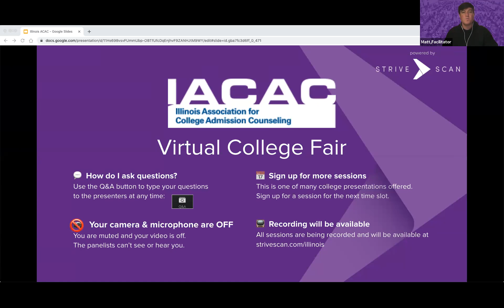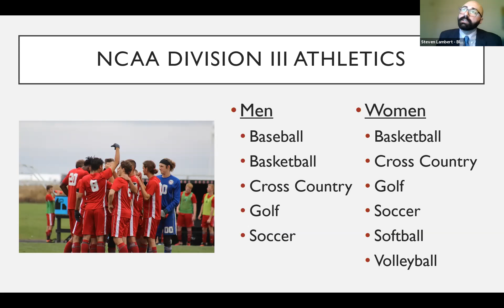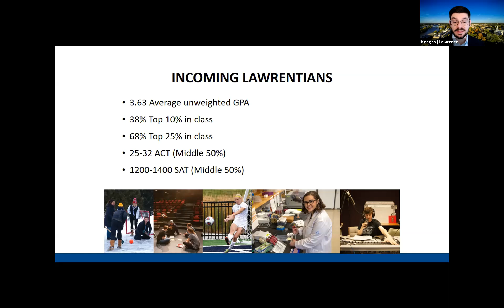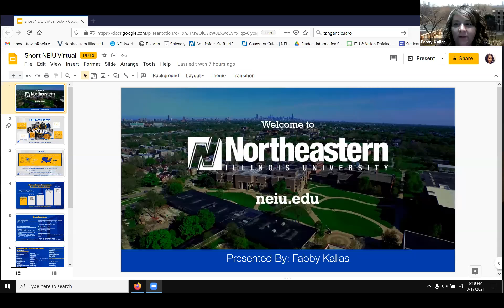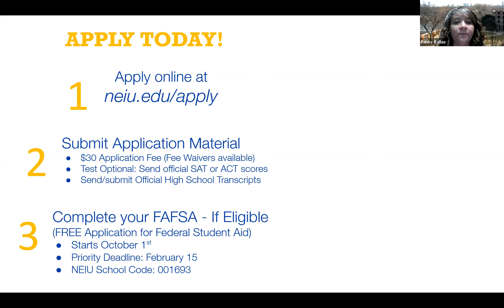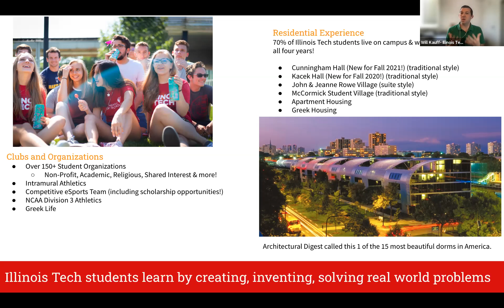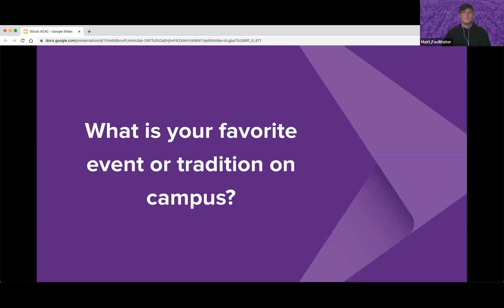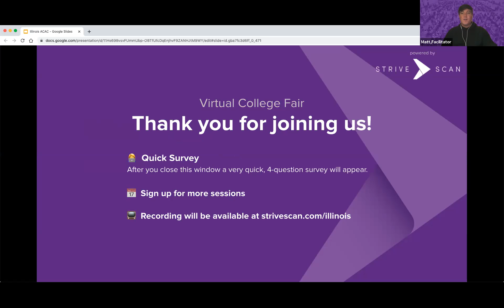Session B4 - IACAC March Virtual College Fair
In this session, you will hear from the following institutions:

Chicago State University
Blackburn College
Lawrence University
Lakeview College of Nursing
Northeastern Illinois University